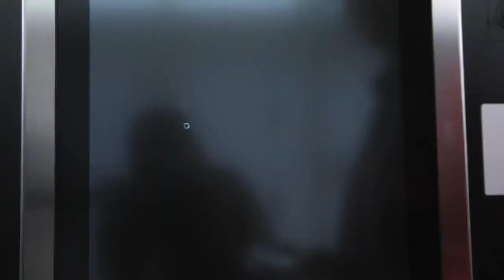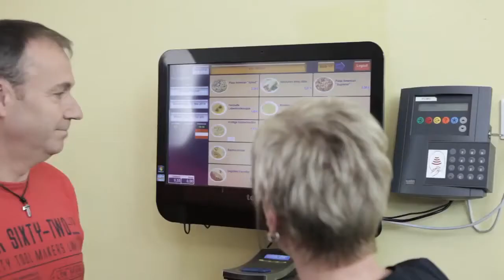Rudolf Wagner KG Vending